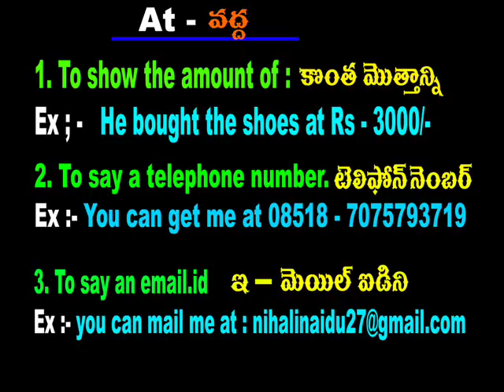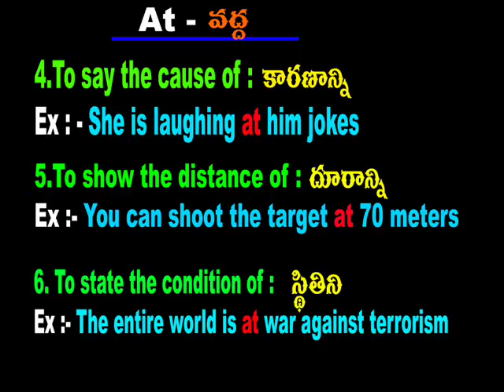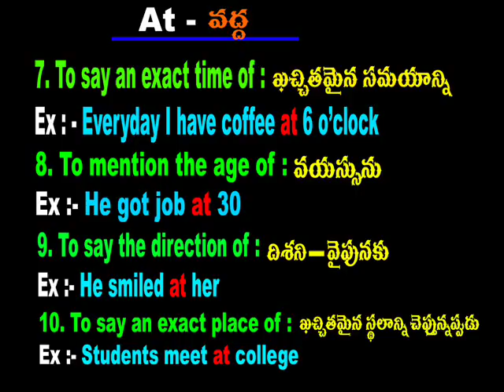Spoken english through telugu - phn -70 75 79 37 19